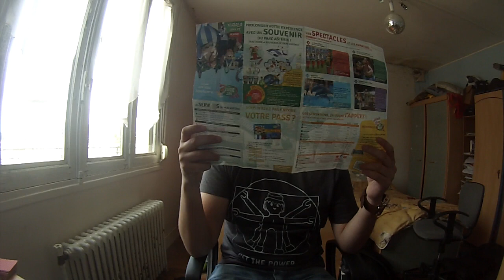Yohann - Les Lambdas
On a tous forcément déjà été confronté a des lambdas, voici leur histoire. *tum tum*